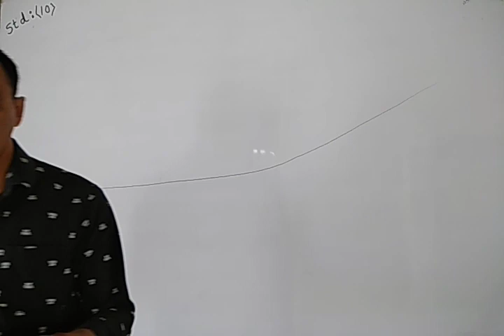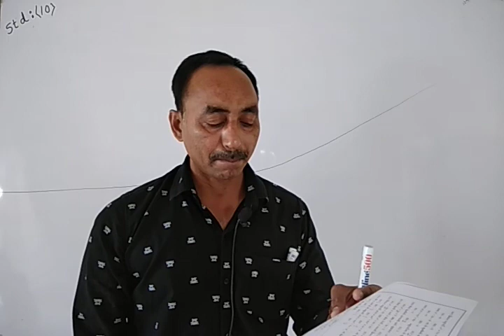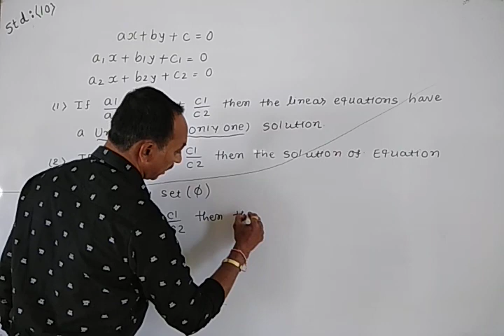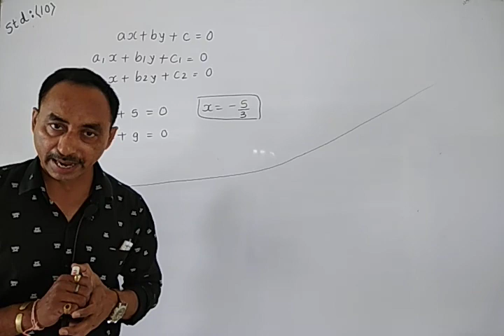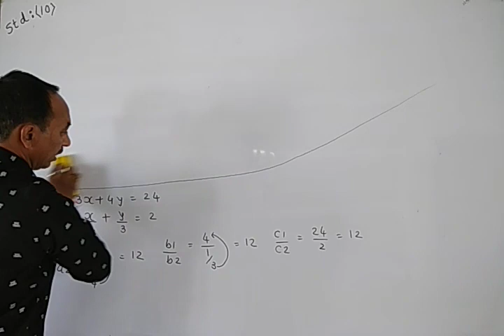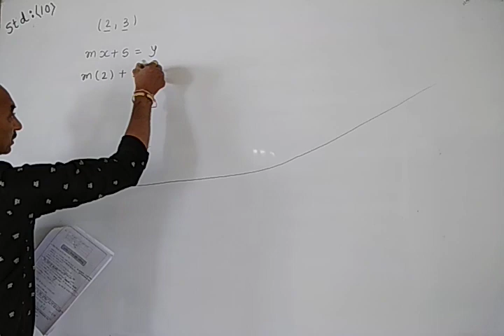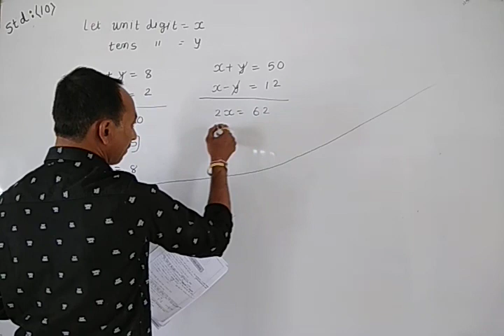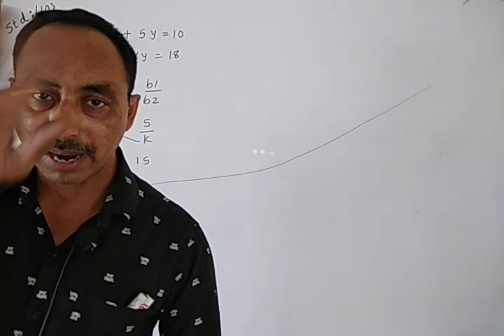Maths revision video-4 standard-10 meh. pdf revision chapter-2 & 3 true, false, m.c.q. ,blanks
true/ false, blanks, m.c.q.